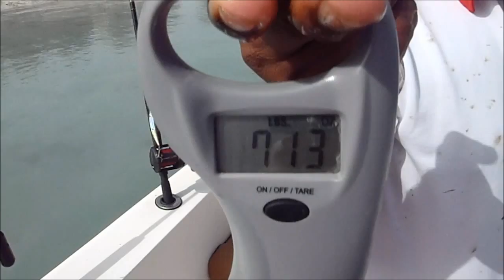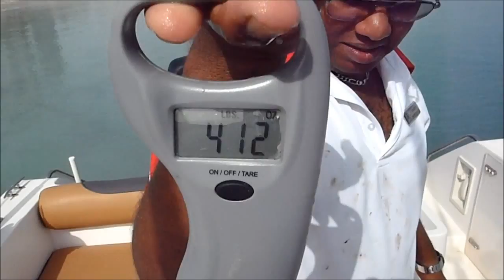Fishing Adventures #67 - Bird Action and Trolling for Kingfish and Others in Abu Dhabi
Deep sea game fishing trip video offshore trolling in Abu Dhabi (not Dubai Fujairah Oman Kuwait Bahrain Doha Miami Beach or Bimini Bahamas) UAE. We headded out 15km North as the channel fishing is yielding less and less with the summer around the corner. We then found diving birds and started circling with three short trolling lines. We caught Kingfish, Queenfish, Barracuda and a Jack fish. Not a bad day afterall. Please rate us and buy us a coffee! FISH ON!